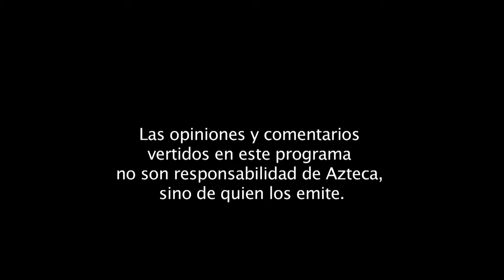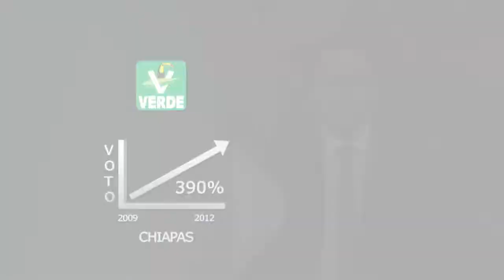Periférico 1313: Reconfiguración del mapa político electoral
El próximo año, 12 entidades federativas cambiarán de gobernador. 26.6 millones de personas deberán asistir a las urnas